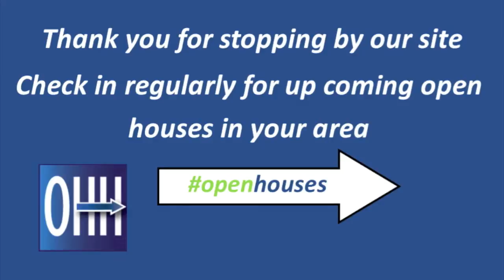Open House Hunters Video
National Open House Website | National Open House Website
One convienent location for local open houses